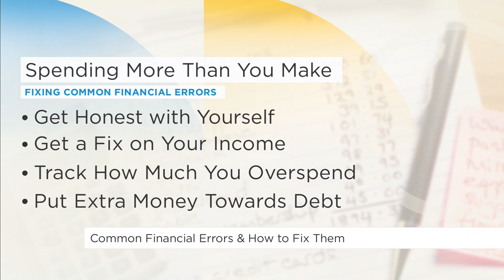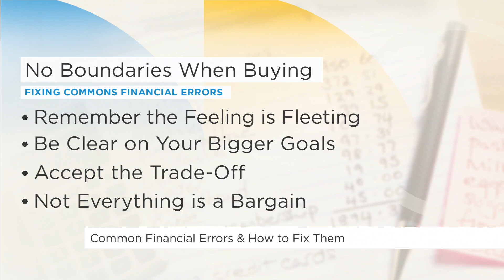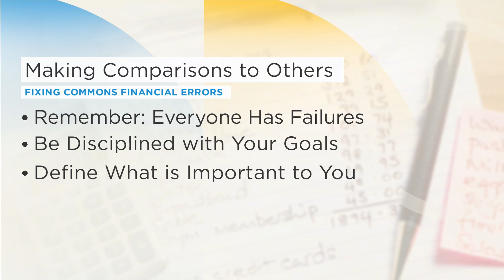These are the most common financial mistakes | Your Morning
Financial expert Robyn Thompson offers advice on how to make better money decisions.